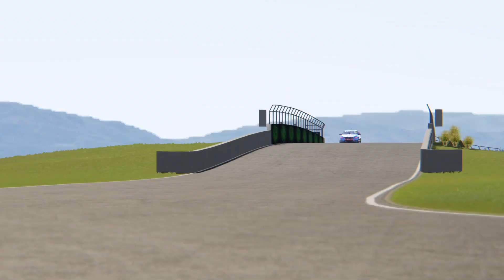Volvo V8 Supercar Hotlaps Highland Park | Assetto Corsa